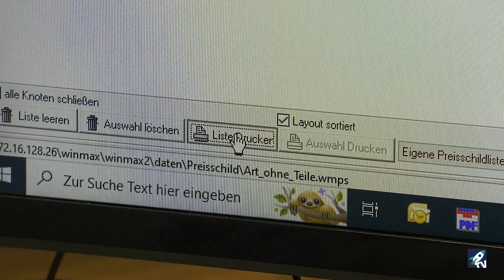Kauffrau/-mann (m/w/d) für Büromanagement bei Nemann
Als Kaufmann für Büromanagement übernimmst du die Organisation und Bearbeitung bürowirtschaftlicher Aufgaben. Du erledigst kaufmännische Tätigkeiten wie Auftragsbearbeitung, Beschaffung oder Rechnungswesen, Die Erledigung des internen und externen Schriftverkehrs, die Betreuung von Kunden sowie die Terminplanung gehören ebenfalls zum Tätigkeitsprofil.